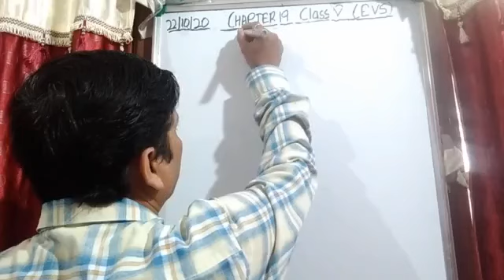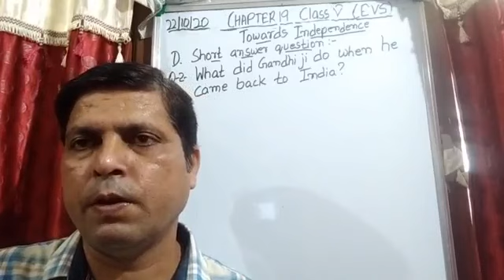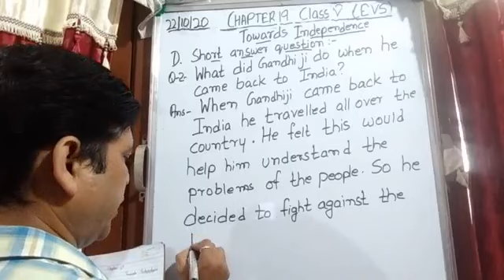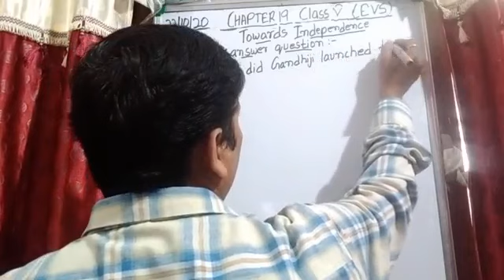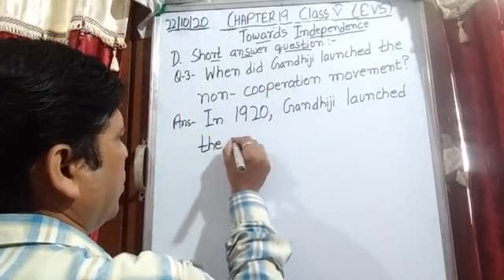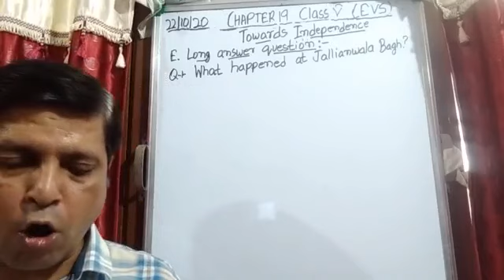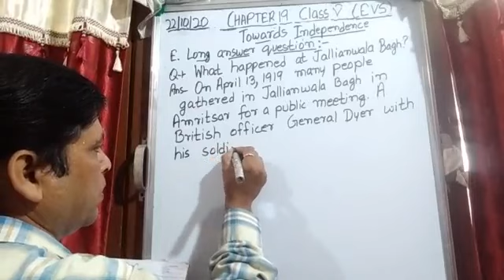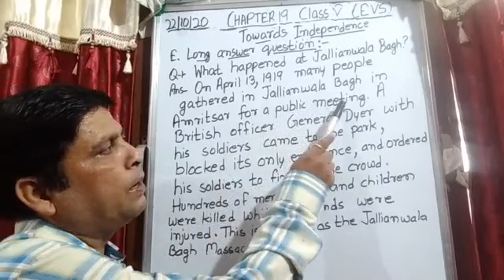Class V EVS 22 -10 -2020 by Mr Rupesh Chapter 19